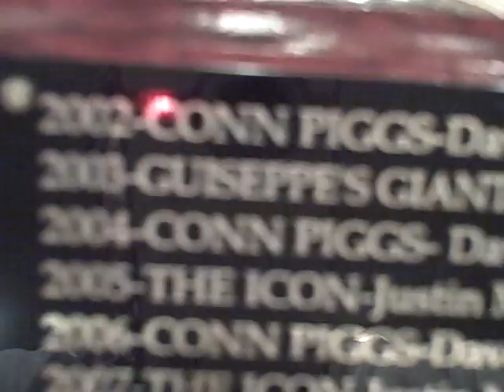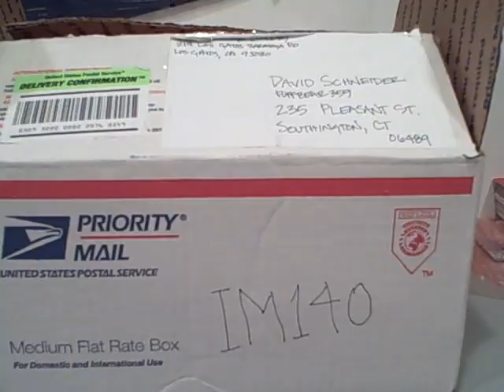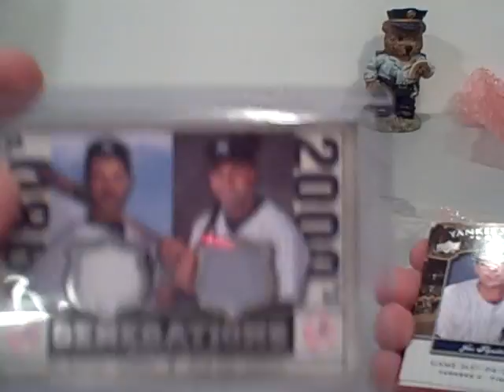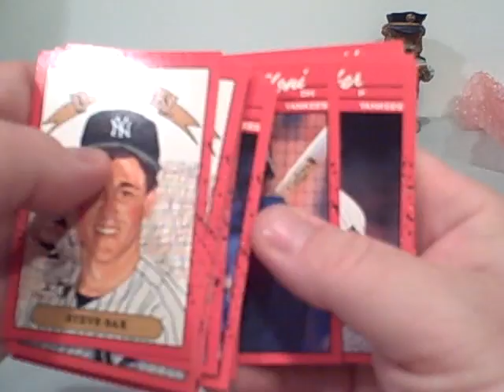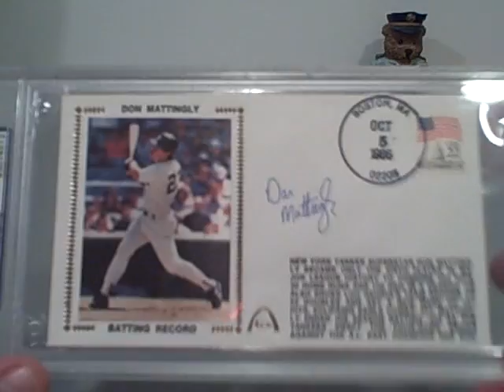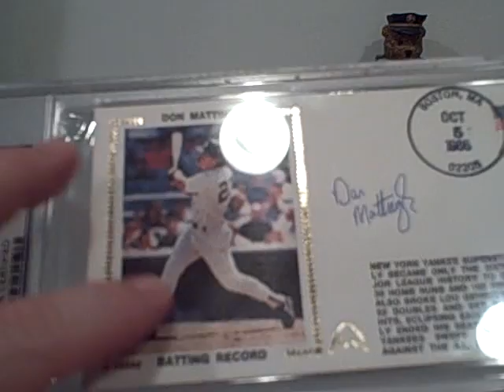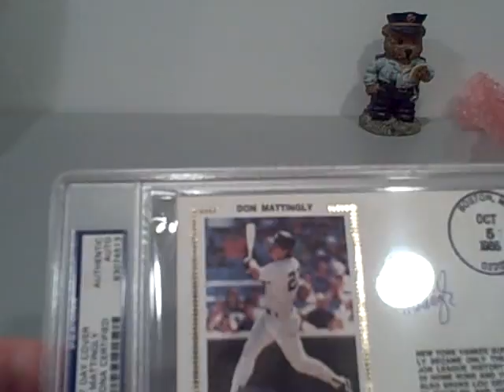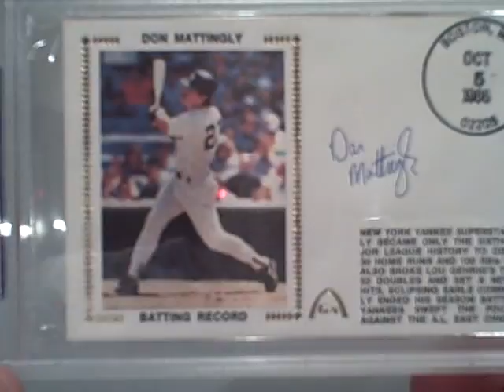Gift from IM140 Mattingly MOJO!!